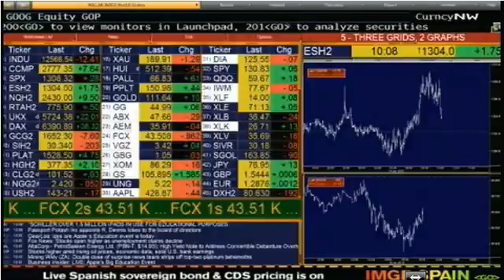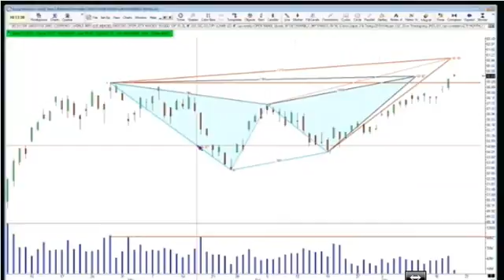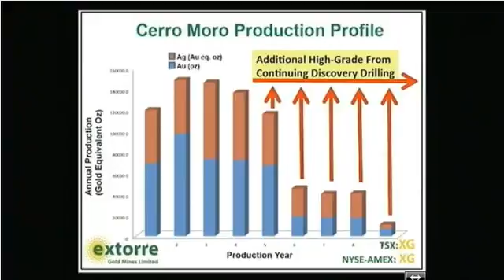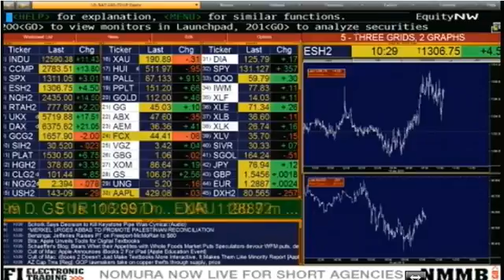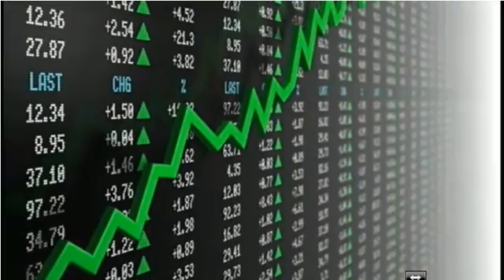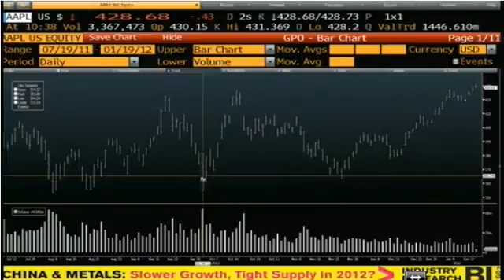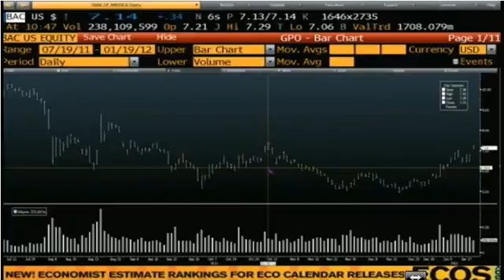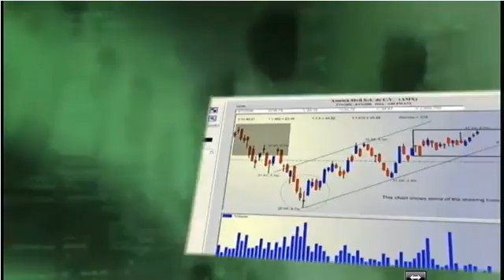Jan 19 Money Masters with Tom O'Brien and Steve Rhodes -2012.mp4